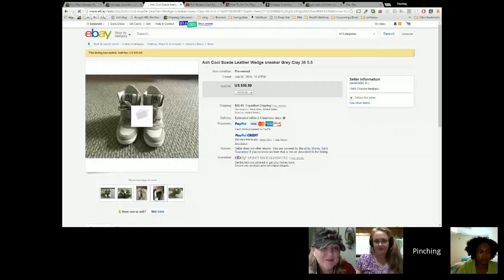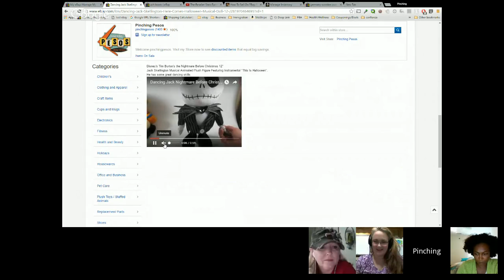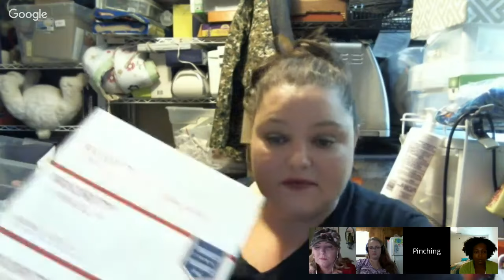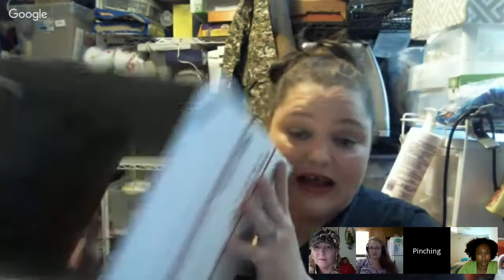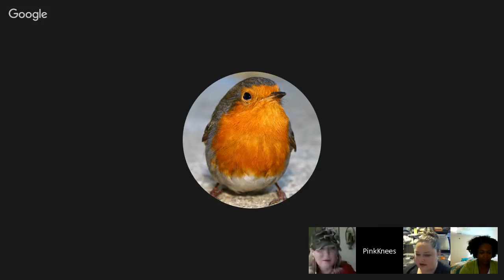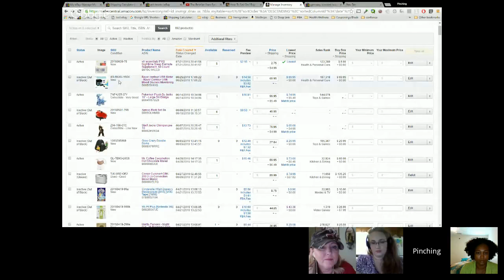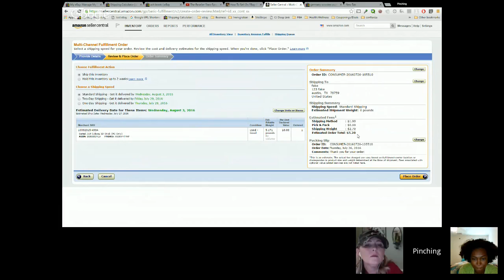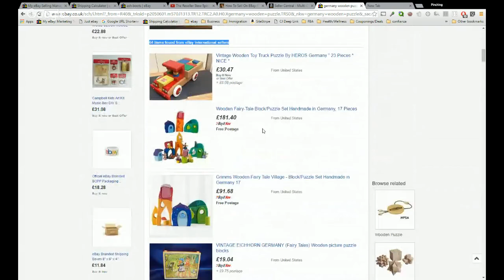The Reseller Stew Episode 28 - Can we help a new eBay/Amazon Seller?